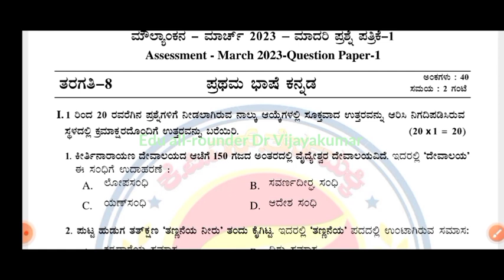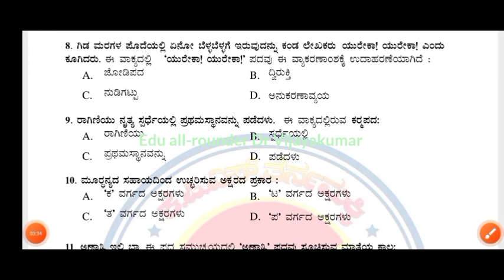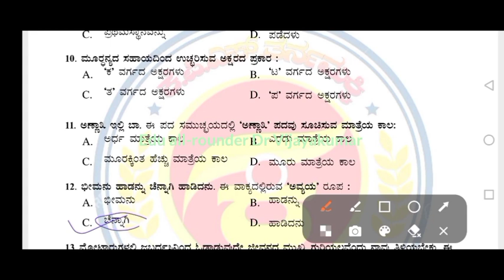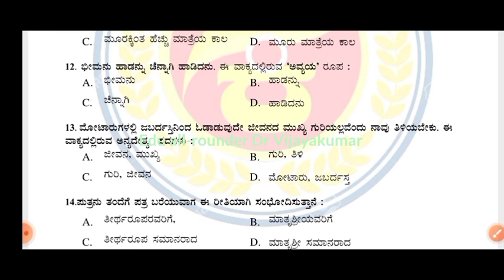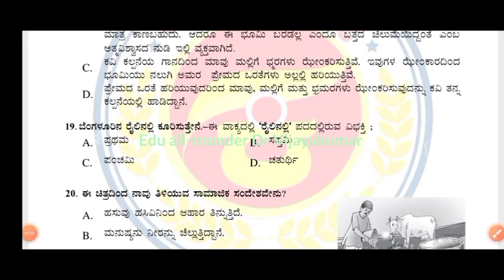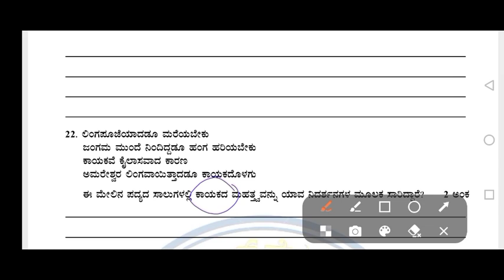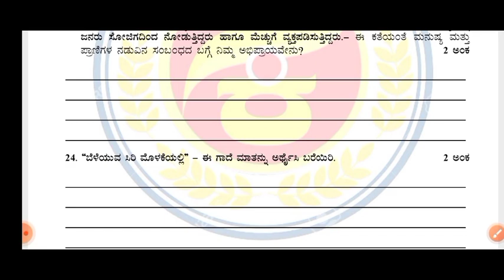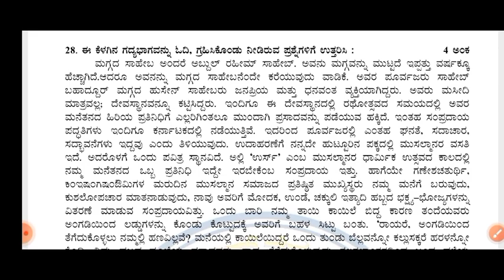8th|Kannada Public Exam question paper with answers|New|1|8ನೇ|ಕನ್ನಡ| ಪಬ್ಲಿಕ್ ಪರೀಕ್ಷೆ ಪತ್ರಿಕೆ|ಹೊಸ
8th Kannada Public Exam question paper with answers|New series with answers|New|1|
8thkannadapublicexampaperwithanswersnewseries1 8ನೇ ತರಗತಿಯ ಹೊಸ ಪಬ್ಲಿಕ್ ಪರೀಕ್ಷೆಯ ಹೊಸ ಪತ್ರಿಕೆಗಳು